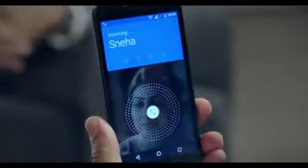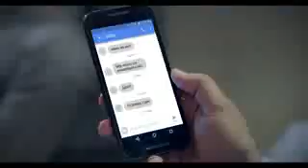Life Is Very Important || जिन्दगी में आपके परिवार के लिए आपकी अहमीयत क्या है विडियो देखे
your life is very important for your family.so care of your family .